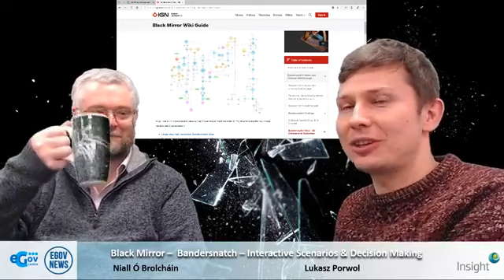Black Mirror – Bandersnatch – Interactive Scenarios and Decision Making by eGov News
FRIDAY COFFEE TALK @ Insight - Niall Ó Brolcháin and Lukasz Porwol examine how interactive decision making might happen by using video, They examine Netflix interactive video Bandersnatch which is part of the Black Mirror series and discuss how this medium might be used for interactive decision making.